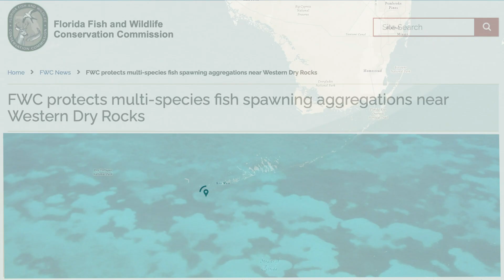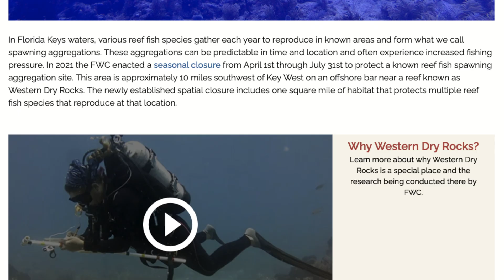Why Western Dry Rocks?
In 2021 FWC enacted the Western Dry Rocks seasonal spatial closure This is a special location where multiple species of fish gather to reproduce in what are called spawning aggregations. Watch this video to learn more about this seasonal closure and the research and monitoring happening there to evaluate this management decision.